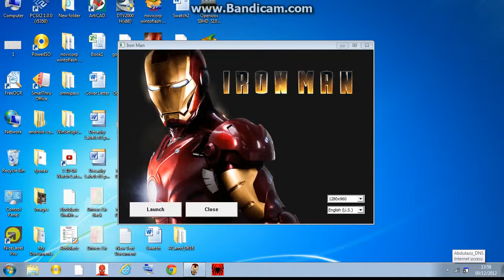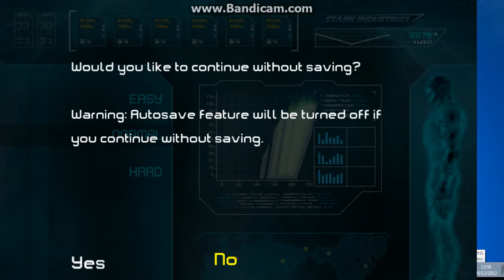Lets Play: Iron-Man The Game - Part 1 ESCAPE!!!